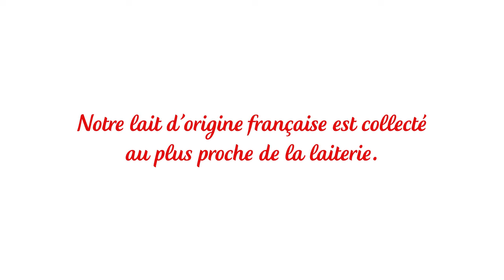[Nos Valeurs Partagées] Le Terroir, par Frédéric Cassel